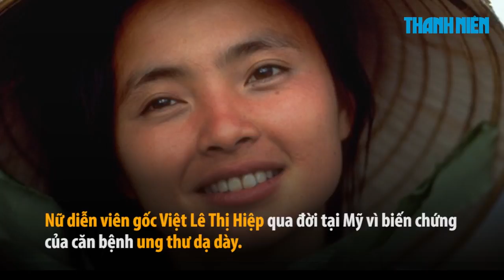Nữ diễn viên gốc Việt Lê Thị Hiệp qua đời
Nữ diễn viên gốc Việt Lê Thị Hiệp, bạn diễn của tài tử Tommy Lee Jones trong bộ phim Heaven & Earth đã qua đời tại Mỹ vào ngày 19.12 do biến chứng của căn bệnh ung thư dạ dày. Cô ra đi ở tuổi 46.